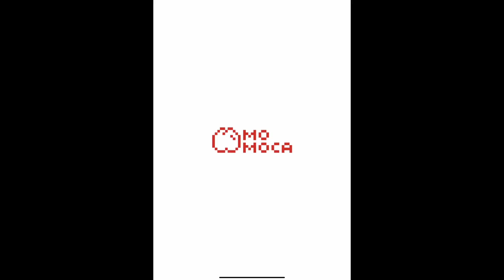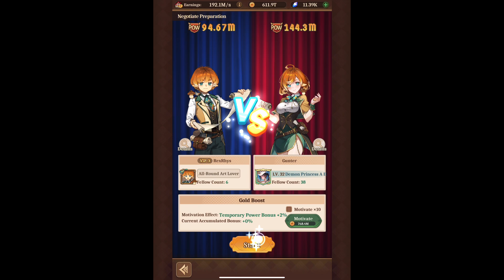isekai:Slow Life Part 340